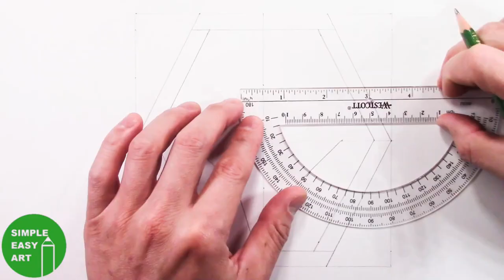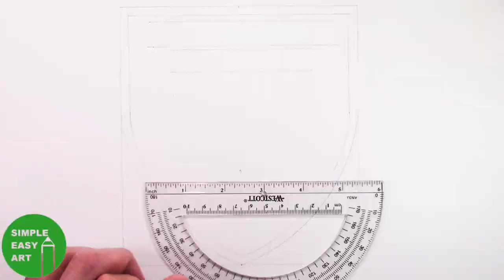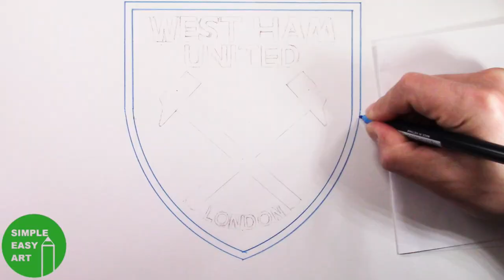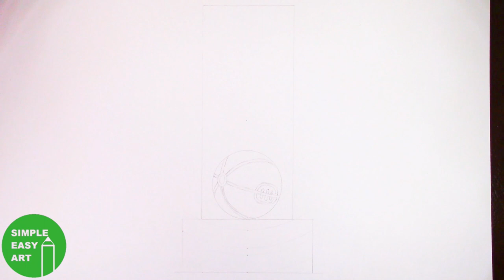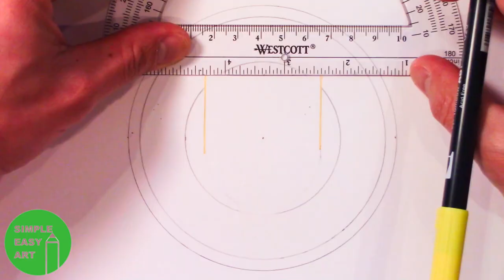Drawing England's Top 10 Richest Football Clubs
What are the Top 10 Richest Football Clubs in England?  Watch me draw them in order from 10th to 1st!  Here they are along with the individual drawing videos!

Drawn with Tombow Dual Tip Watercolor Markers